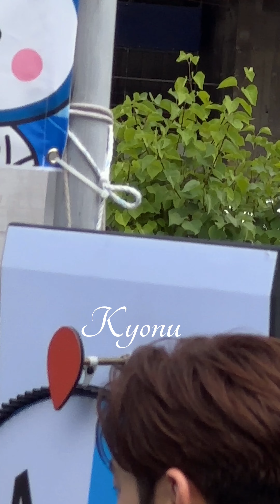230606 이제훈 배우 - 홍보모델 팬싸인회 출근️ ✍️ (건강보험심사평가원)